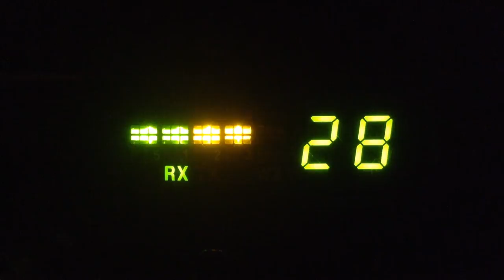445Radio Man(🔨)-Ms,Cannon Ball(⚒)-Ms,Busy Bee-Me,210-La,301-La